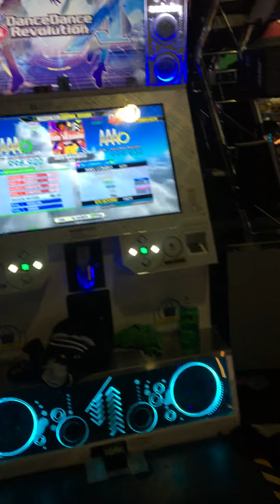DDR MEGAMIX (ESP-15) 7p PFC 999,930 World Record [DDR Ace]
3x